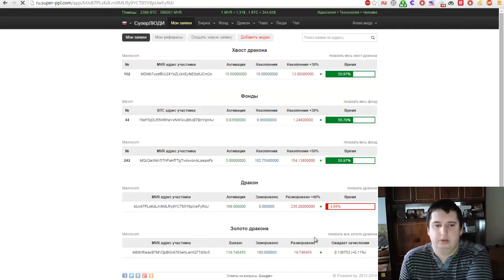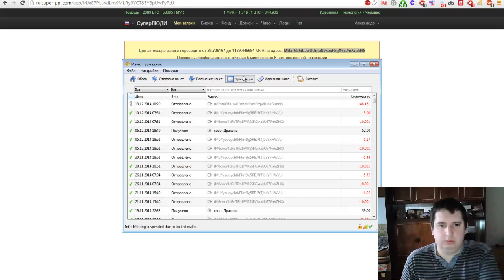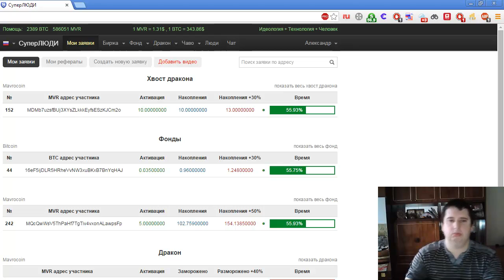Майнинг Биткоин Маврокоин Суперлюди Пополнение дракона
Сообщество СуперЛюдей оказывает взаимопомощь в МаврокоинФонде в котором оказанная помощь увеличивается на 50% и БиткоинФонде где на каждую сумму оказанной помощи добавляется 30%
Фонды полностью автоматизированы, помощь оказывается в криптовалютах, которые можно приобрести и обменять на бирже
Новое сообщество людей, новый способ майнинга!